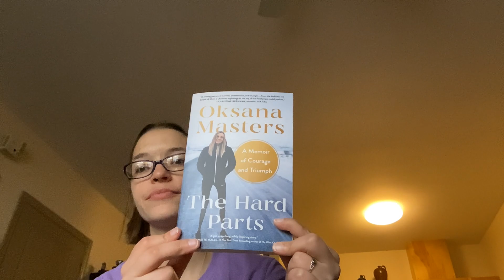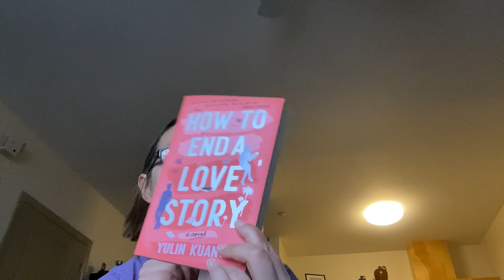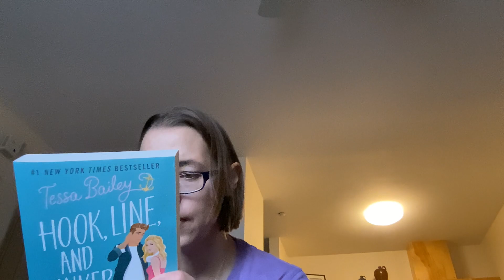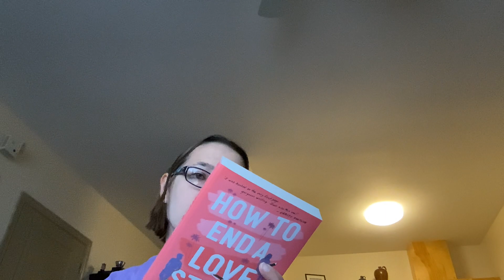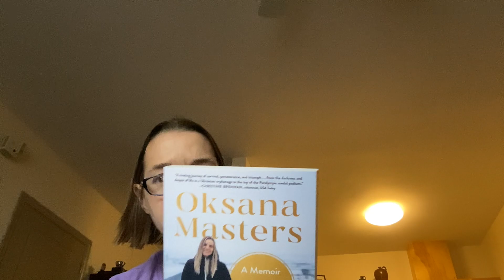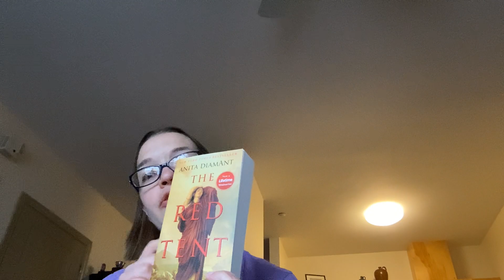Book Haul for April:May 2024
April/May

Hook liner and sinker
The red tent
Funny story
The hard parts
How to end a love story